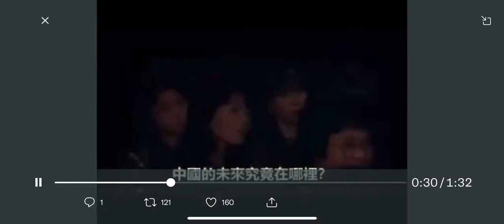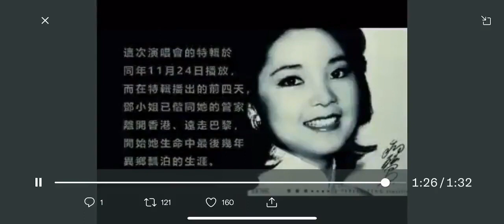六四事件后邓丽君在日本演唱会上的讲话:我走到哪里都是中国人.希望同胞能迎来自由幸福.那些满嘴脱支的贱畜,不为同胞也不为自己努力与付出,以辱骂自己同胞实现自我抬高消除自卑真天地之别(221122.06)